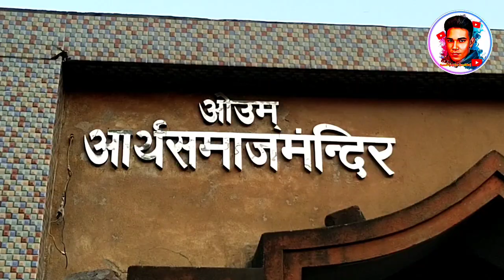Today Tribeni Kumbh Mela Samiti has opened cultural language classes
Tribeni Kumbh Prachalan Samiti organizes

cultural language education for some local

children. A small school has been organized in

the area to impart this education. In that place,

the local children of the area can get culture and

language education for free. At the end of this

video there is a pooja at the temple of Hanuman

ji

Tribeni Kumbh Porichalona Samiti 👇🏻
Contract: Any Reason